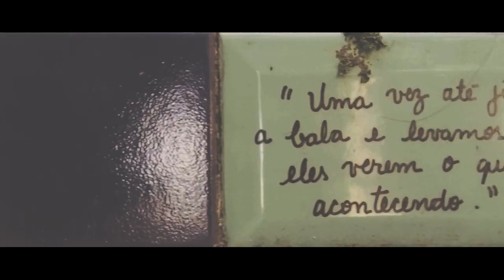Gabriel Lopes - Bloco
O cantor e compositor Gabriel Lopes, lança a música "Bloco", de sua autoria, acompanhada de um super clipe, que promete alegrar e colorir o verão. Brasilidade, musicalidade e energia! Assista e divirta-se!